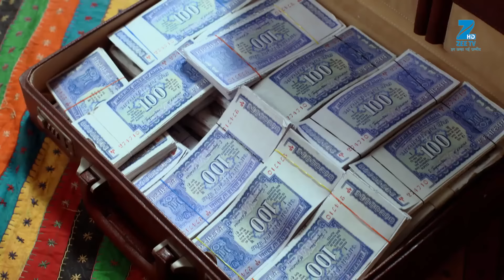किसकी याद आई Raja को Naina को देख? | Ek Tha Raja Ek Thi Rani | Episode 387 | Zee TV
Raja along with his team visits Naina and her family. Seeing Raja, Naina and her family are scared and ask him to leave the place. Raja looks at Naina and is reminded of Gayatri but says nothing to her. Raja holds Naina's hand but soon lets it go. Raja drops a briefcase at Naina's house and vacates the scene. Later, Naina and her mother check the briefcase only to find it filled with cash. Watch the engrossing episode of 'Ek Tha Raja Ek Thi Raani' to know what happens ahead.